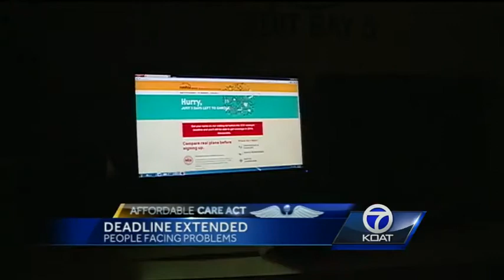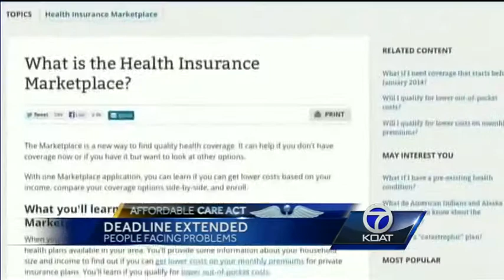Health care coverage deadline extended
The deadline to sign up for health insurance under the Affordable Health Care Act was March 31.